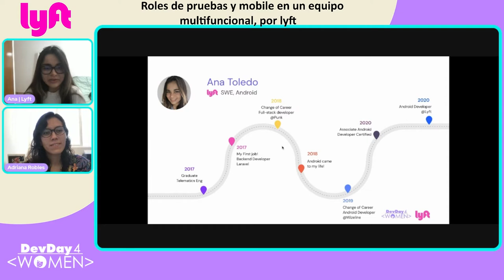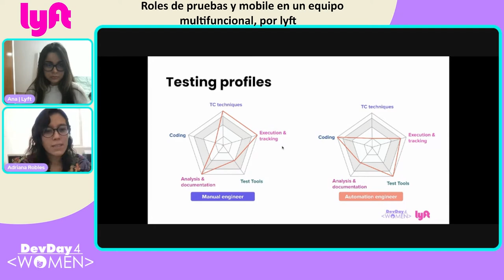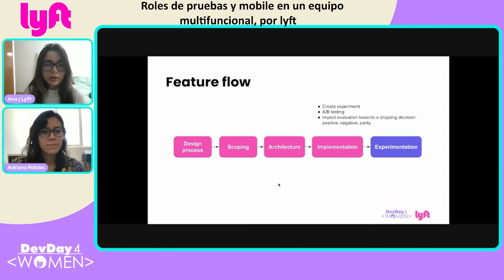DD4W 11.21 - Roles de pruebas y mobile en un equipo multifuncional, por lyft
Hablaremos de los roles de pruebas que existen, como se diferencian sus actividades y como colaboran para garantizar la más alta calidad en los productos bajo pruebas, también hablaremos un poco sobre el stack de tecnología que usan los ingenieros mobile y el tipo de tareas que desempeña trabajando en equipos multifuncionales al desarrollar un proyecto.